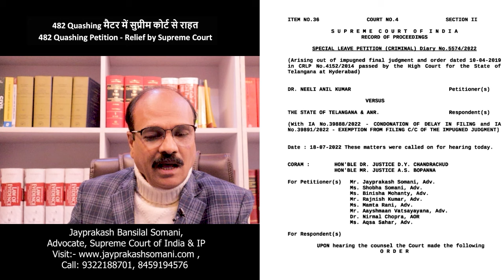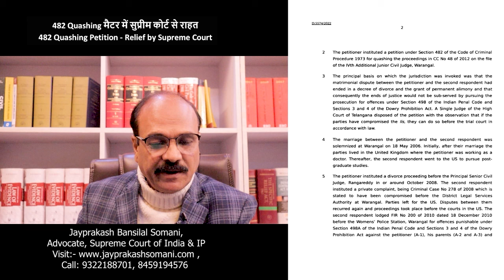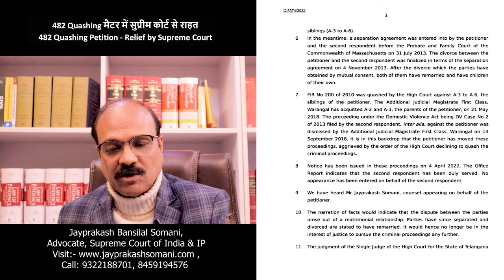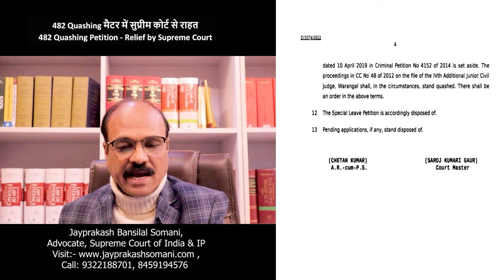482 Quashing मैटर में सुप्रीम कोर्ट से राहत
This is a Special video on ‘482 Quashing मैटर में सुप्रीम कोर्ट से राहत'
by
Adv.  Jayprakash Somani
MBA( Foreign Trade) LL. B.
Practicing lawyer in Supreme Court of India Delhi, & Insolvency Professional (IRP, RP or Liquidator)

Delhi Office
Jayprakash Somani Advocates & Solicitors
Law Firm for Supreme Court of India
B-851, 1st Floor, Shivaji Marg, New Ashok Nagar, Delhi 110096.

Kindly download this app to get access to our Free Videos, Free Bare Acts, Free Study Material in Legal as well as International Business Regime. Don't forget to go through from our Legal & International Business Courses also to enrich your profession or business 👍😊

Login with org code ;- (qywzji)

List of Adv. Jayprakash Somani’s Published Books

2. Amazon
3. Flipkart
Books are available online at International Market
4. Amazon International
5. Amazon United Kingdom
6. E-Books/Kindle edition at National & International Level